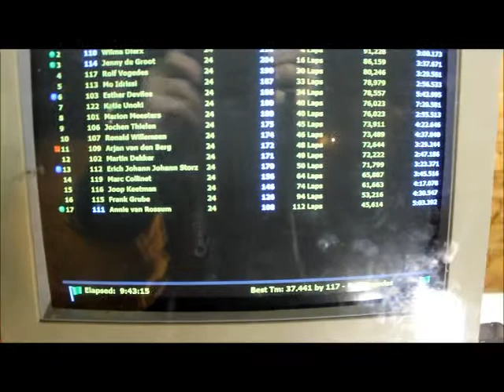Ultra loop deel 2 langste nacht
Deel 2 is na 9,5 uur genomen na de start van de 24 uurs runners.